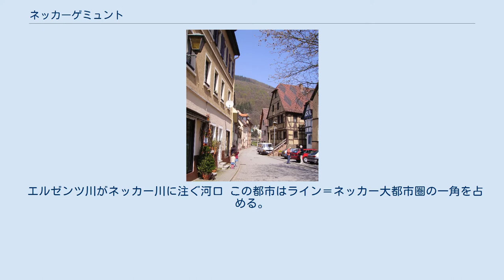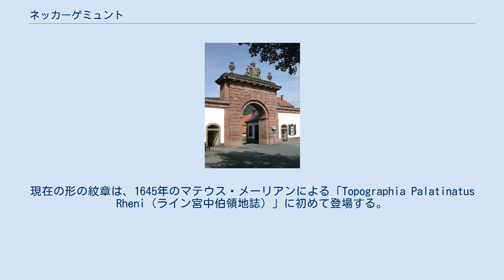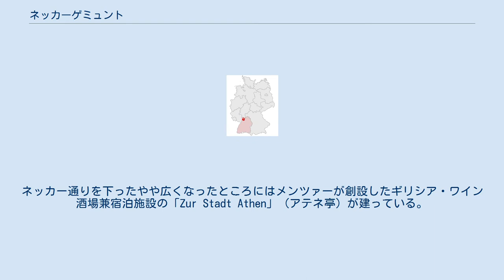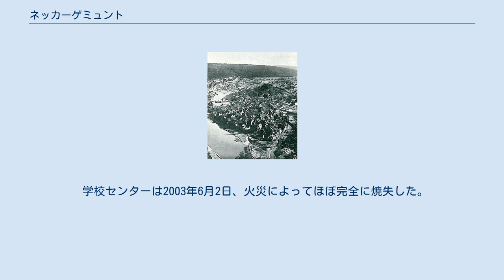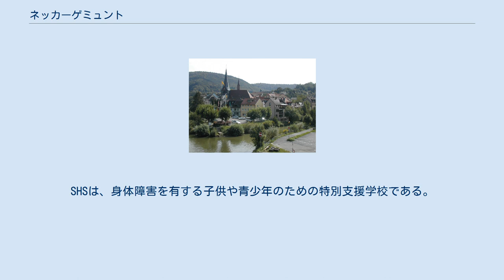ネッカーゲミュント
ネッカーゲミュント (ドイツ語: Neckargemünd, ドイツ語発音: [nɛkargəˈmʏnt] ( 音声ファイル)) はドイツ連邦共和国バーデン＝ヴュルテンベルク州ライン＝ネッカー郡に属す都市。
ハイデルベルクからネッカー川を約10km遡った場所にあたる。
 エルゼンツ川がネッカー川に注ぐ河口 この都市はライン＝ネッカー大都市圏の一角を占める。
オーデンヴァルト南西部の支脈に囲まれたホルムートの麓の、名前の由来にもなったエルゼンツ川がネッカー川(Neckar)に注ぐ河口(Mündung)に位置する。
市域は標高116mから469mに広がる。
 市域は、西はハイデルベルク、北西はシェーナウ、北西はヘッセン州のネッカーシュタイナハ、東はシェーンブルンとロプバッハと境を接する。
ネッカーゲミュントの南にはヴィーゼンバッハ、南西にはバンメンタールが位置している。
 ネッカーゲミュントには、かつて独立した自治体であったディルスベルク、ミュッケンロッホ、ネッカーゲミュント、ヴァルトヒルスバッハが含まれる。
旧自治体ディルスバッハには、ディルスバッハ本体の他、小集落のディルスベルガーホーフ、ノイホーフ、ラインバッハが含まれていた。
旧自治体ミュッケンロッホにはミュッケンロッホ本体の他、ネッカーホイザーホーフの入植地が含まれていた。
1972年時点でのネッカーゲミュントには市本体の他、クラインゲミュント、キュンメルバッヒャーホーフ、樽工場の建物、クリークスミューレ、ヴァルトヒルスバッハ駅やヴァルクミューレが含まれていた。
旧自治体ヴァルトヒルスバッハにはヴァルトヒルスバッハ村単体であった。
旧ディルスバッハ地区にはライデンベルクの廃村があった。
ネッカーゲミュント地区には放棄されたツィーゲルヒュッテ村があった。
 998年に「Gmundi」の名で初めて文献に記録されたこの入植地は、1230年に帝国自由都市に昇格した。
1330年に神聖ローマ皇帝ルートヴィヒ4世はネッカーゲミュントをライン宮中伯に質入れした。
1346年にこの都市はメッケスハイム・ツェントに属した。
1395年、ネッカーゲミュントは完全にプファルツ選帝侯（ライン宮中伯）ループレヒト2世に併合され、帝国都市の地位を失った。
それでも1466年には市場の開催権を有しており、1544年にこの権利を拡大している。
この都市は1566年に他のプファルツ選帝侯領全土とともにプロテスタント化された。
 続く数世紀の間、この都市は繰り返し他国の軍隊の駐屯地にされてきた。
三十年戦争では1622年にティリー伯が率いるカトリック同盟軍に支配された。
プファルツ継承戦争ではフランス軍が、1799年に再びフランスの革命軍が駐留した。
1814年から1819年にはロシアの軍勢が、そして最後に1849年にプロイセン軍がこの都市を支配した。
 1898年のネッカーゲミュント 1803年にネッカーゲミュントはバーデン領となり、ディルスベルクから移された行政機関の所在地となった。
バーデンの市町村令により、1831年にネッカーゲミュントはあらゆる皇帝特権を失った。
1857年にネッカーゲミュント管区は廃止され、この都市はエーバーバッハ管区に編入された。
さらに1863年からはハイデルベルク管区に割譲された。
ネッカータール鉄道の開通により、1878年にこの都市は鉄道網に組み込まれた。
1914年にはハイデルベルクへも鉄道で結ばれた。
 政治面では、第一次世界大戦前には国民自由党が勢力を持ち、ヴァイマル共和政時代には社会主義政党と自由主義政党が拮抗していた。
1933年になるとNSDAPが49%の票を得るに至った。
 1938年にネッカー川に架かる大きな道路橋が完成したが、この川に架かる他の橋と同様に、早くも1945年の春にはドイツ工兵により爆破されてしまった。
その2日後、アメリカ軍がこの都市に侵攻した。
 クラインゲミュントを含むネッカーゲミュント 現在の市域の人口 宗教改革後は、すべての市区においてプロテスタントが多数を占める。
ただし、ディルスベルクだけは、守備兵らにより1700年からカトリックが多数派になった。
第二次世界大戦後は旧ドイツ領の東プロイセンやシレジア、チェコ領であったズデーテン地方などから放逐民らを受け容れたことによりカトリック信者の比率が上昇した。
2004年現在、プロテスタント信者が40.6%、カトリック信者が32%である。
 ディル...